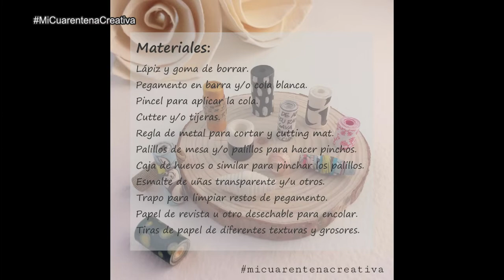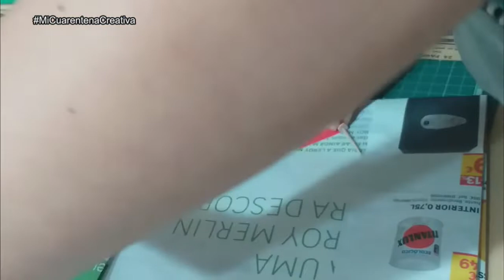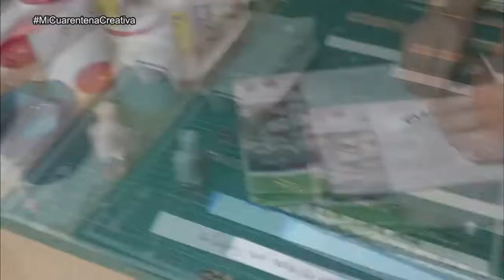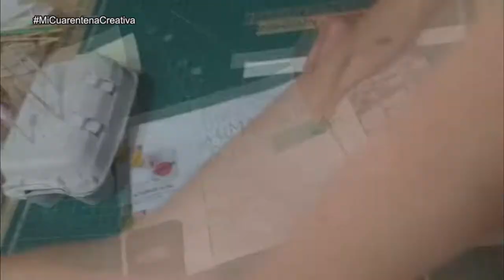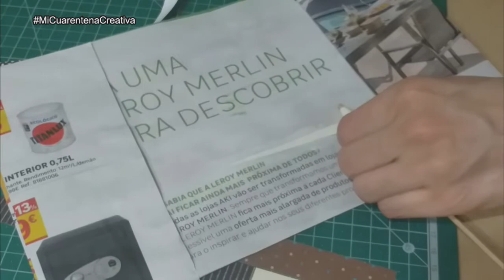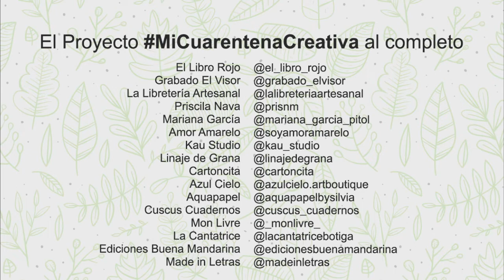Cómo hacer cuentas decorativas - Video de Erica de Made In Letras para micuarentenacreativa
Al fin podremos tener las cuentas que queremos, del color que las necesitamos y del tamaño ideal para nuestros proyectos creativos.  Con este video de Erica, de Made In Letras, aprenderás una técnica super sencilla de crear tus cuentas de papel.

Y también te invito a seguir las cuentas en Instagram de todos los involucrados en este proyecto de micuarentenacreativa, de ese modo no te perderás ni un solo video.